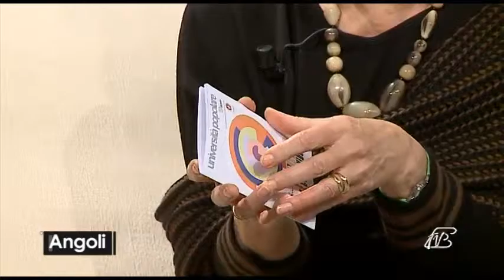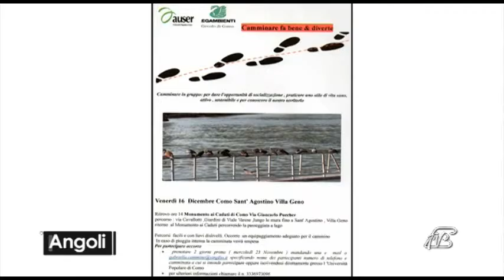Angoli 15 12 2016: Le passeggiate organizzate da LegaAmbiente e Università Popolare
Le passeggiate organizzate da LegaAmbiente e Università Popolare